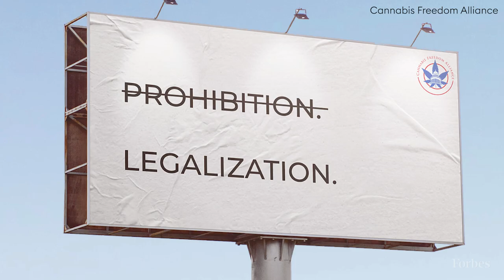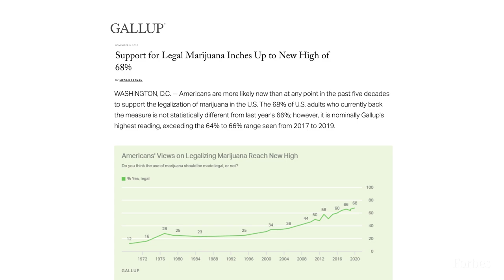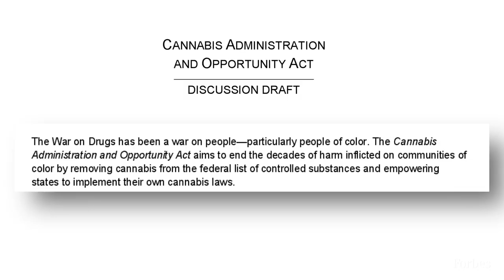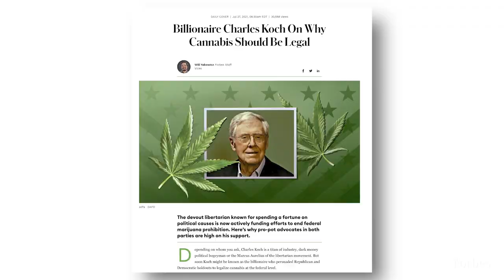Billionaire Charles Koch's Movement To Legalize Cannabis | Features | Forbes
Charles Koch, billionaire and devout libertarian, is known for spending a fortune on political causes but is now actively funding efforts to end federal marijuana prohibition. Here’s why pro-pot advocates in both parties are high on his support.

Although Koch isn’t big on consuming it himself, he’s going public now with a long-held belief: Cannabis should be legal nationwide. So he’s putting his name, and nearly $25 million of his $45 billion fortune, to influence criminal-justice reform and legalization by the end of 2021. Brian Hooks, Koch’s right-hand man, says that a good barometer to gauge what Koch and his network are eventually willing to spend is what they’ve already put toward these issues—some $70 million in total over the last two years.

“It should be the individual’s choice,” says Koch from his office in Koch Industries’ sprawling granite compound in Wichita, Kansas. “[Prohibition] is counterproductive. It ruins people’s lives, creates conflict in society and is anti-progress. The whole thing never made sense to me.”